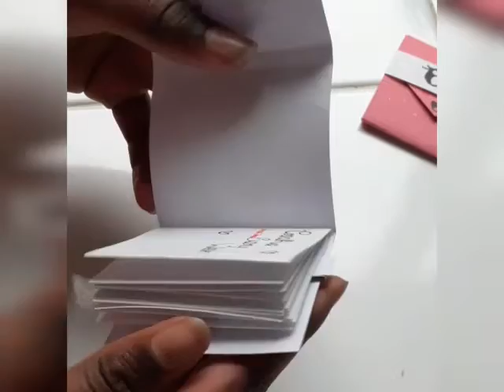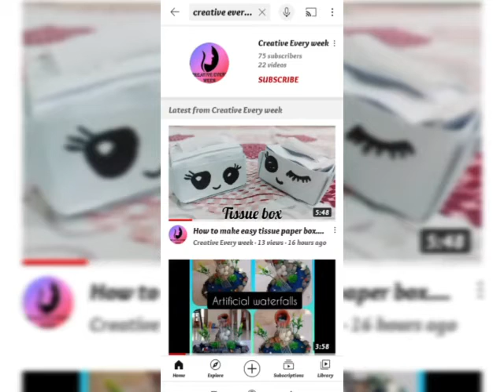How to make a Miniature book📗📗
NEEDED THINGS
PAPER
SKETCH
GLUE
PENCIL
SCALE
SCISSOR
diy with paper
miniature book